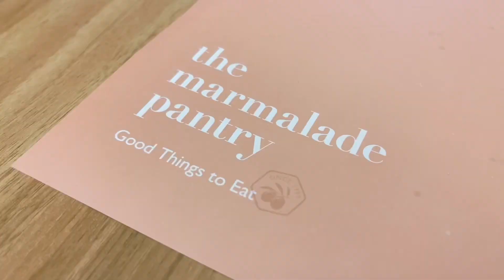The Marmalade Pantry - Where Ambience Meets Culinary Excellence!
The Marmalade Pantry outlet at Ion Orchard offers an enchanting ambience and exquisite food. The ambience whispers elegance with its warm lighting and plush seating, perfect for any occasion.

You can’t go wrong with the truffle fries. Crispy and packed with a strong truffle fragrance.

Their Pan-seared Barramundi is a standout, showcasing a perfect sear and tender fish, while the Crispy Skin Salmon is delightfully succulent on the inside, crunchy on the outside.

The Seared Scallop and Prawn Pasta is a luxurious delight, with every strand of linguine coated with the flavour packed prawn bisque sauce.

All in all, The Marmalade Pantry is a must-visit for an unforgettable dining experience where ambience and cuisine blend seamlessly.

Address (for Ion Orchard outlet): 2 Orchard Turn Ion Orchard 04-11A Singapore 238801